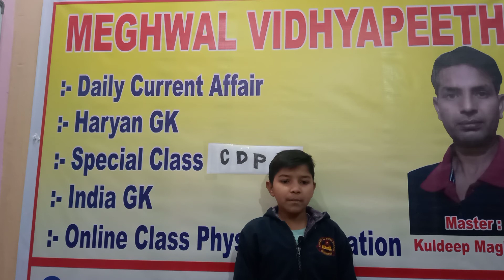# Essay_ visit_a_# MEGHWAL VIDHYAPEETH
# Essay_a_visit_# MEGHWAL VIDHYAPEETH#